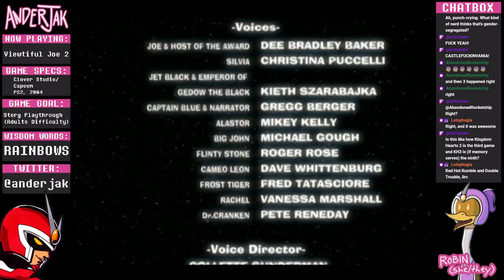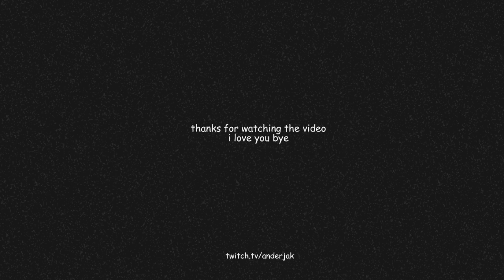Playing Viewtiful Joe 2! - 5 (FINALE)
FINISH HIM

Original air date: August 18th, 2022.